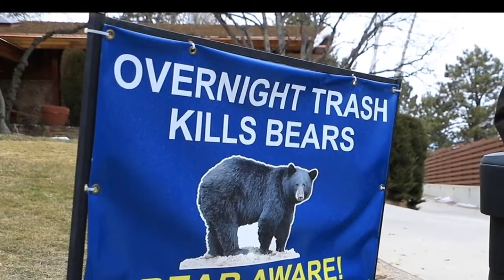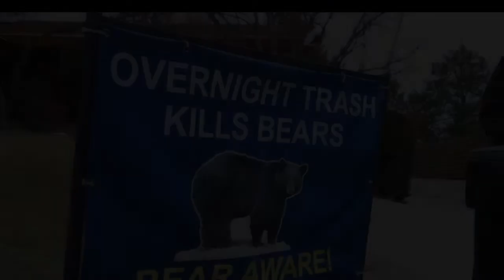Woman creates 'Bear Care' packages to help humans coexist with animals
Several nuisance bears have been around Central Florida lately.
In some cases, people have been injured by the wild animals.
A pair of Christmas Day bears at a front door in Sanford, two bear attacks in one week in Volusia County in less than a week in January, and an invasion of hungry bears at an apartment complex in Altamonte Springs – bears are a big problem.
One woman thinks that she has the answer to keep people safe.
"There’s been an exponential uptick.
And people needing these straps and needing to secure their trash," says Katrina Shadix, with Bear Warriors United.
Shadix runs the program " Bear Warriors United " and her goal is to help people and bears coexist.
"When I saw this opportunity to save bear lives with such a simple, easy fix, there was no way I could say no to it and not devote the rest of my life to this," Shadix adds.